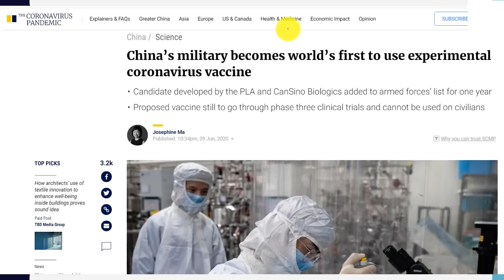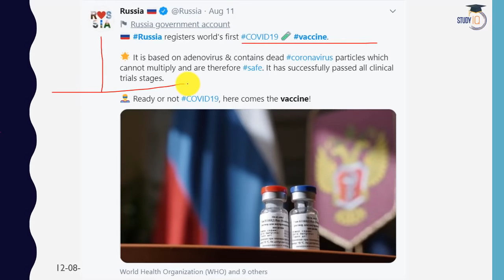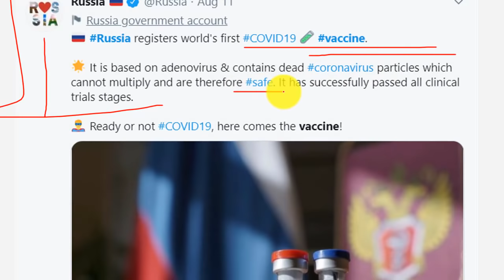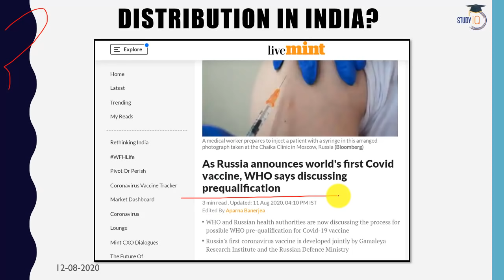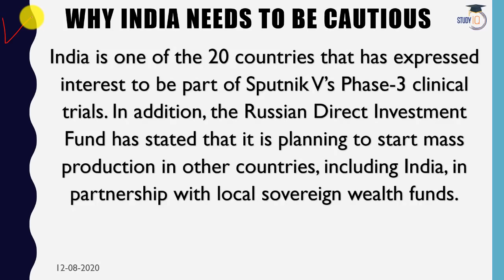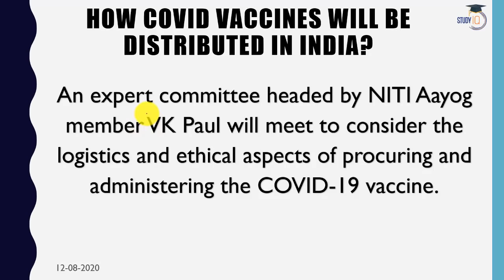Russian Coronavirus Vaccine Sputnik V Will it help India? Current Affairs 2020